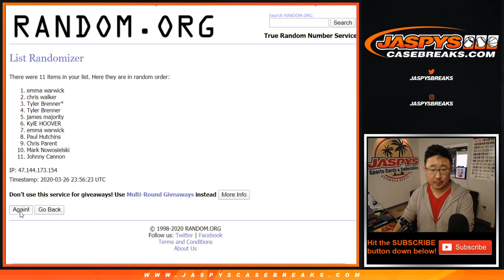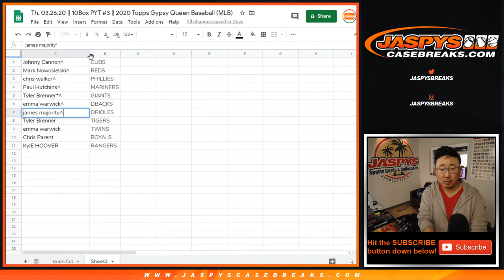Team Random || Th, 03.26.20 || PYT #3 || 2020 Topps Gypsy Queen Baseball (MLB)